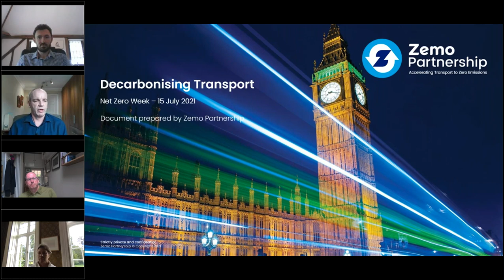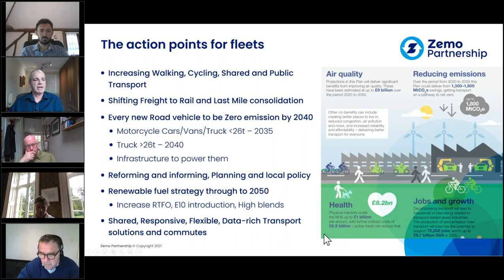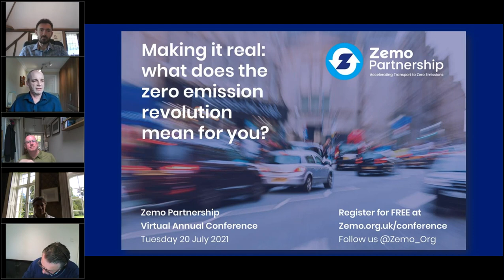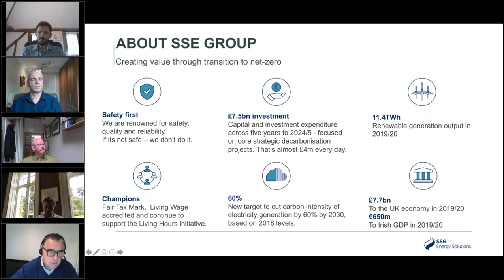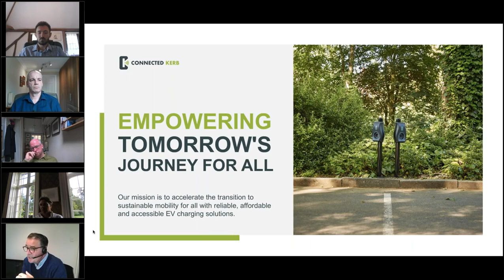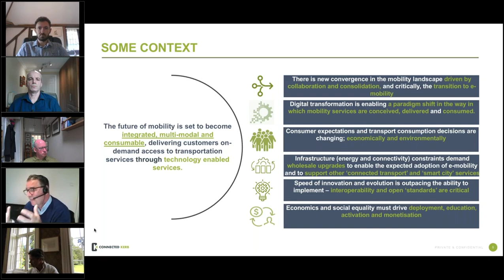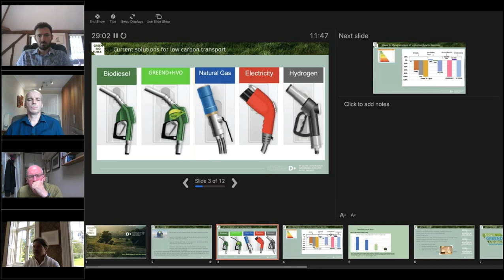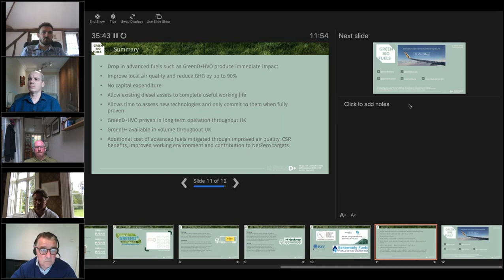Net Zero Week 2021 | Keynote - Decarbonising transport